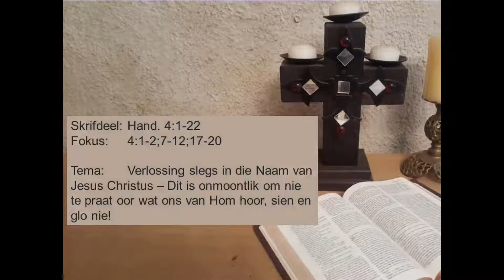10 Julie 2022, Ds. Joop van Schaik, Verlossing slegs in die Naam van Jesus Christus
Skrifdeel: Hand. 4:1-22
Fokus: 4:1-2;7-12;17-20
Dit is onmoontlik om nie te praat oor wat ons van Hom hoor, sien en glo nie!